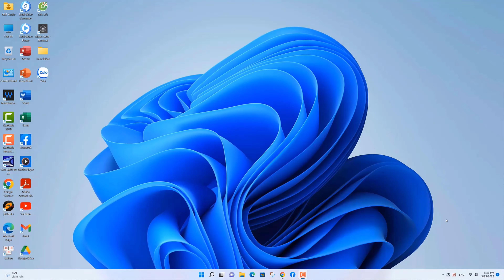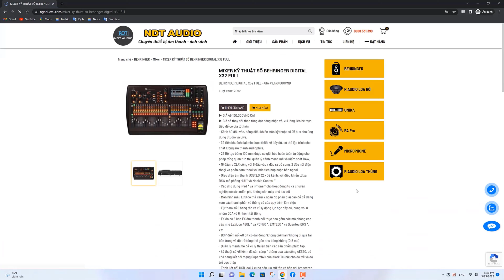Vỏ Thùng Loa Hỏa Tiễn 40 Đôi, Loa Nguồn Điểm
▶ Tiêu Đề - VỎ THÙNG LOA HỎA TIỄN 40 ĐÔI LOA NGUỒN ĐIỂM
▶ Điện Thoai : 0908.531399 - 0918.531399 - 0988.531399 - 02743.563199
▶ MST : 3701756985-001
▶ Chủ Kinh Doanh : Ngô Đức Tài
▶ Thương Hiệu : NDT Audio
▶ STK : 163168 Nam Á Bank CTK Ngô Đức Tài